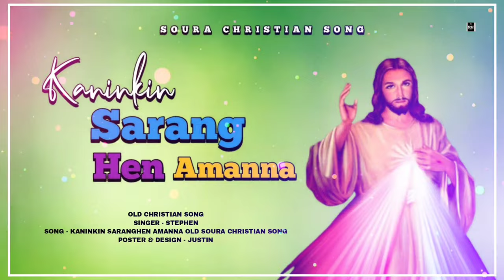Kaninkin Sarang Hen Amanna ll Old Soura Christian Song 2022 ll Justin Gamango ll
Singer -

Song - Kaninkin Sarang Hen Amanna

sambalpuri song sambalpuri dance song sambalpuri dancer sambalpuri song rixa gardi sambalpuri song new 2022 sambalpuri song uma sambalpuri music sambalpuri dj song sambalpuri instrumental music sambalpuri new song
odia new christian songs 2022 jukebox odia new christian songs 2022 odia new christian song odia christian song 2022 odia serial odia bhajan namita agrawal odia latest song odia bhajan indian gaming free fire odia song
hindi christian songs with lyrics hindi christian song hindi christian worship songs hindi christmas song hindi christian movie hindi christian song 2021 hindi christian devotional songs hindi chr